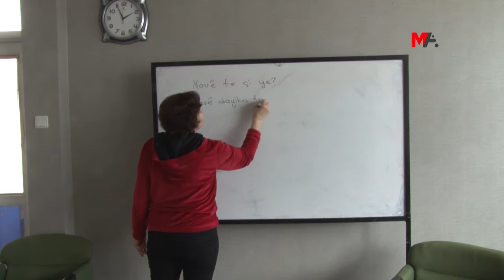ZİMANEK, JİNEK, ÇÎROKEK!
Ferîde Aktûran a ku 35 salan li bajarên cuda mamostetî kir û piştî teqawidbûna xwe xewna xwe ya mamostetiya kurdî pêk anî, ji bo zarok nebin xwedî kesayeteke parçebûyî, bi salan e ji bo zimanê kurdî têdikoşe